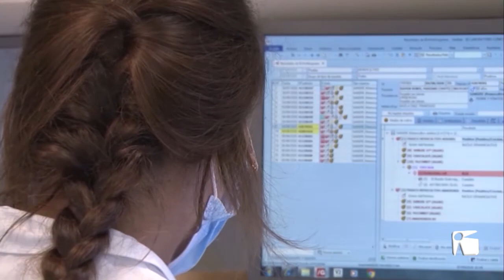20/08/2020 Detectats tres rebrots a les Pitiüses en l’última setmana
Les Pitiüses sumen 3 nous rebrots de Covid-19 en l’última setmana. Pel que fa el nombre de contagiats, s’han detectat avui 40 nous casos que sumats a 5 altes deixen els casos actius en 321. Des del Govern avisen que la propagació del virus està augmentant i que la majoria de casos que ara es detecten són en persones de menys de 50 anys.